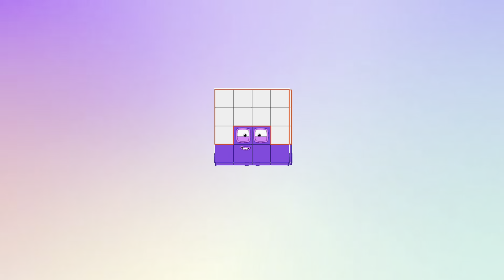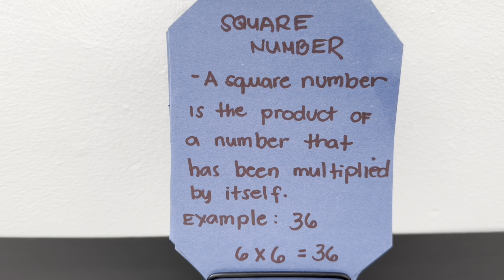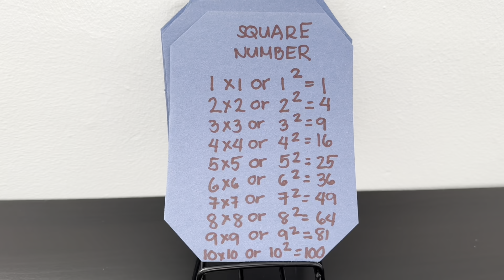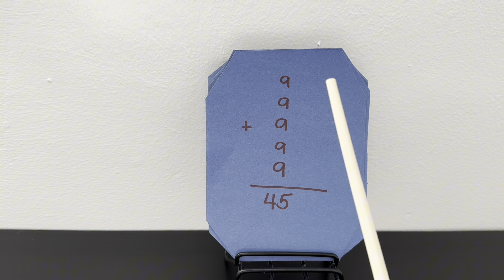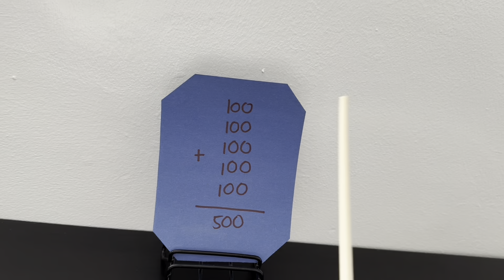NUMBERBLOCKS ADDITION OF 5 SAME SQUARE NUMBERS | ADD DUPLICATE NUMBERS | LEARN TO COUNT|hello george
NUMBERBLOCKS ADDITION OF 5 SAME SQUARE NUMBERS | ADD DUPLICATE NUMBERS | LEARN TO COUNT
Great day everyone! In today's video let's learn about square numbers, let try to add 5 same square numbers using numberblocks. Square number is the product of a number that has been multiplied by it self. Always remember learning maths is easy and fun with numberblocks